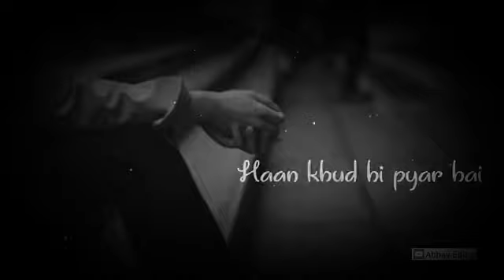(๑♡⌓♡๑)Singh WhatsApp status | Sad WhatsApp status | Mood off Song |U ´꓃ ` U